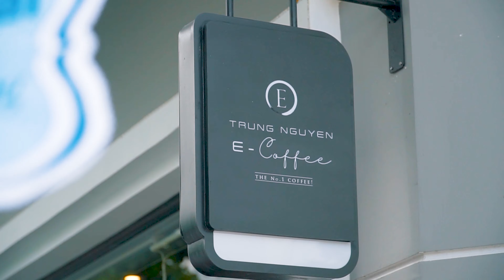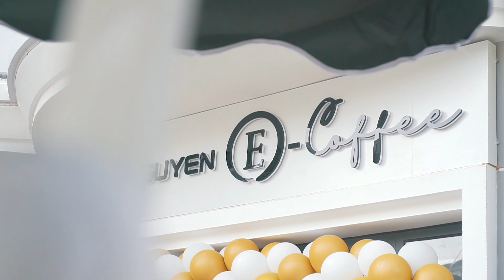REVIEW TỔ HỢP CAFE x BÁNH x KHÁCH SẠN tại Vincom CẨM PHẢ 4K | Sương Media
REVIEW TỔ HỢP TRUNG NGUYÊN E-COFFEE ĐÃ CÓ MẶT TẠI CẨM PHẢ
Trung Nguyên E-Coffee - hệ thống cửa hàng chuyên Cà phê Năng lượng - Cà phê Đổi đời đã chính thức có mặt tại Thành phố Cẩm Phả.
Lần đầu tiên King Roti xuất hiện tại Cẩm Phả, mang đến thương hiệu bánh NGON - SẠCH - CHẤT LƯỢNG đến với mọi người.
Trong những ngày qua, King Roti Cẩm Phả rất may mắn được mọi người ủng hộ và đón nhận. Chỉ trong 03 ngày đầu khai trương, King Roti Cẩm Phả đã phục vụ gần 3.000 chiếc bánh cho những người dân Vùng Mỏ.
King Roti Cẩm Phả xin gửi lời tri ân sâu sắc nhất và sẽ cố gắng ngày càng nâng cao chất lượng sản phẩm và dịch vụ để có thể phục vụ khách hàng tốt nhất!.Các bạn có muốn trải nghiệm 1 trong những khách sạn hàng đầu tại Cẩm Phả không ạ?
❤ RẺ - ĐẸP - SANG - XỊN - MỊN chỉ có thể là Quang Vinh Hotel
Hãy cùng Host Hạnh Quyên trải nghiệm ngay Tổ hợp vời nhiều Thương Hiệu nổi tiếng này nhé !!!
 🎥 Wedding Film/ Event Film/ TVC / Photography